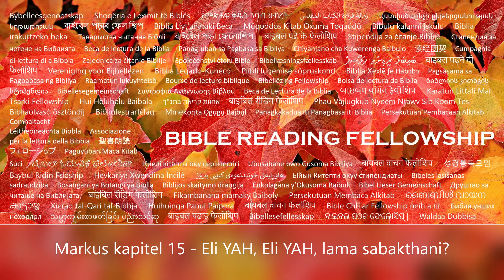Markus kapitel 15 - Eli YAH, Eli YAH, lama sabakthani? (Danish)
Og straks om morgenen holdt ypperstepræsterne et rådsmøde med de ældste og de skriftkloge og hele rådet, og de bandt Yashua og førte ham bort og overgav ham til Pilatus.

Og Pilatus spurgte ham: "Er du jødernes konge?" Og han svarede og sagde til ham: "Det siger du."

Og ypperstepræsterne anklagede ham for mange ting, men han svarede intet.

Og Pilatus spurgte ham igen og sagde: "Svar du intet? Se, hvor mange ting de vidner imod dig."

Men Yashua svarede stadig intet, så Pilatus undrede sig.

Ved den fest plejede han at frigive én fange til dem, hvem de ønskede.

Og der var en ved navn Barabbas, som var bundet sammen med dem, der havde gjort oprør, og som havde begået mord i oprøret.

Og folkemængden råbte højt og begyndte at bede ham gøre, som han altid havde gjort for dem.

Men Pilatus svarede dem og sagde: "Vil I, at jeg frigiver jer jødernes konge?"

For han vidste, at ypperstepræsterne havde overgivet ham af misundelse.

Men ypperstepræsterne opildnede folket, at han hellere skulle frigive Barabbas til dem.

Og Pilatus svarede igen og sagde til dem: "Hvad vil I da, at jeg skal gøre med ham, som I kalder jødernes konge?"

Og de råbte igen: "Korsfæst ham."

Da sagde Pilatus til dem: "Hvorfor, hvad ondt har han gjort?" Men de råbte endnu højere: "Korsfæst ham."

Og Pilatus, som ville tilfredsstille folket, frigav Barabbas til dem og overgav Yashua, efter at han havde pisket ham, til at blive korsfæstet.

Og soldaterne førte ham bort ind i hallen, kaldet Praetorium, og de kaldte hele banden sammen.

Og de klædte ham i purpur og flettede en tornekrone og satte den på hans hoved,

Og begyndte at hilse ham: "Hil, jødernes konge!"

Og de slog ham på hovedet med en stok og spyttede på ham og bøjede knæene og tilbad ham.

Og da de havde hånet ham, tog de purpurkappen af ham og klædte ham i hans egne klæder og førte ham ud for at korsfæste ham.

Og de tvang en mand, Simon fra Kyrene, der kom forbi på vej fra landet, far til Alexander og Rufus, til at bære hans kors.

Og de førte ham til stedet Golgata, som oversættes som "Hovedskalsstedet."

Og de gav ham vin blandet med myrra at drikke, men han tog det ikke.

Og da de havde korsfæstet ham, delte de hans klæder ved at kaste lod om dem, hvad hver mand skulle tage.

Og det var den tredje time, og de korsfæstede ham.

Og anklagen over ham var skrevet: "Jødernes konge."

Og med ham korsfæstede de to røvere, den ene på hans højre side og den anden på hans venstre.

Og skriften blev opfyldt, som siger: "Og han blev regnet blandt overtræderne."

Og de, der gik forbi, spottede ham og rystede på hovedet og sagde: "Aha, du som nedbryder templet og opbygger det igen på tre dage,

Frels dig selv og kom ned fra korset."

Ligeså spottede også ypperstepræsterne sammen med de skriftkloge og sagde: "Han frelste andre; sig selv kan han ikke frelse."

"Lad Messias, Israels konge, stige ned fra korset nu, så vi kan se og tro." Og de, der var korsfæstet med ham, hånede ham også.

Og da den sjette time kom, var der mørke over hele landet indtil den niende time.

Og ved den niende time råbte Yashua med høj røst og sagde: "Aliyah, Aliyah, lama sabachthani?" som betyder: "Min Gud Yah, min Gud Yah, hvorfor har du forladt mig?"

Og nogle af dem, der stod ved, da de hørte det, sagde: "Se, han kalder på Aliyah."

Og én løb og fyldte en svamp med eddike og satte den på en stok og gav ham at drikke og sagde: "Lad os se, om Aliyah vil komme og tage ham ned."

Og Yashua råbte med høj røst og opgav ånden.

Og forhænget i templet blev revet i to fra øverst til nederst.

Og da centurionen, som stod overfor ham, så, at han råbte sådan og opgav ånden, sagde han: "Sandelig, denne mand var Guds søn."

Der var også kvinder, som så på langt borte; blandt dem var Maria Magdalene og Maria, mor til Jakob den yngre og Joses, og Salome,

Som også, da han var i Galilæa, havde fulgt ham og tjent ham; og mange andre kvinder, der var kommet op med ham til Jerusalem.

Og da det var blevet aften, fordi det var forberedelsesdagen, det vil sige dagen før sabbatten,

Kom Josef af Arimatæa, en ærefuld rådgiver, som også ventede på Guds rige, ind dristigt til Pilatus og bad om Yashuas legeme.

Og Pilatus undrede sig over, om han allerede var død, og kaldte centurionen til sig og spurgte, om han havde været død i nogen tid.

Og da han vidste det fra centurionen, gav han legemet til Josef.

Og han købte fint linned og tog ham ned og svøbte ham i linnedet og lagde ham i en grav, der var hugget ud i en klippe, og rullede en sten foran indgangen til graven.

Og Maria Magdalene og Maria, mor til Joses, så, hvor han blev lagt.